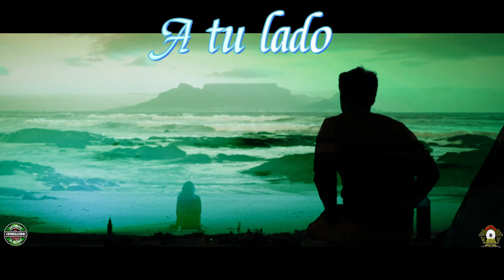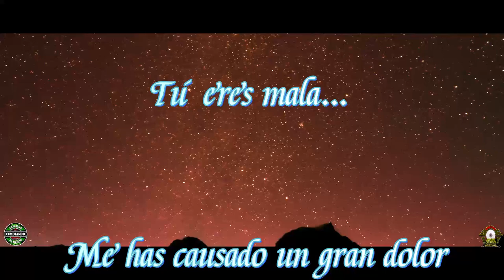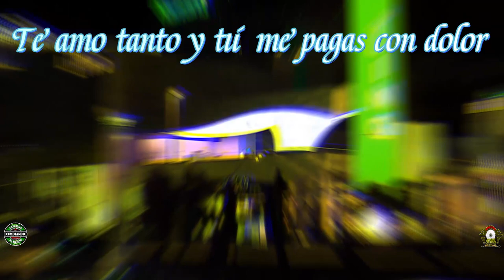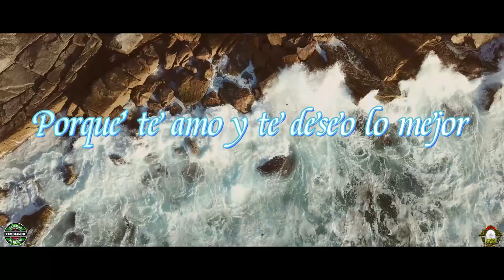TRAICIONERA - VIDEO LYRICS - JOSE LUIS CALDERON RIŃON Y SU GRUPO MELAO CUMBIA PERUANA